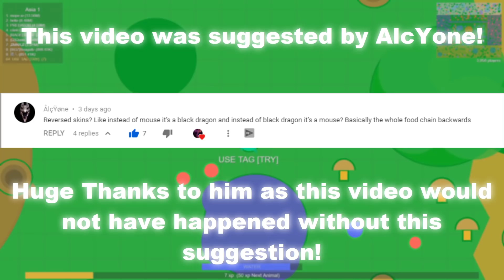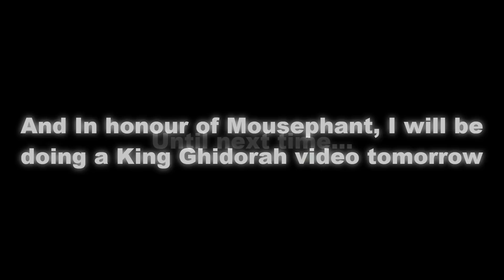MOPE.IO The REVERSE Food Chain! (All Mope.io Animals Reversed)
I hope you Enjoy this video! can we SMASH 1000 LIkes? Thank you!

In this video I reversed all Mope.io animals! How cute is the baby Dragon and Elephant :P

33,618